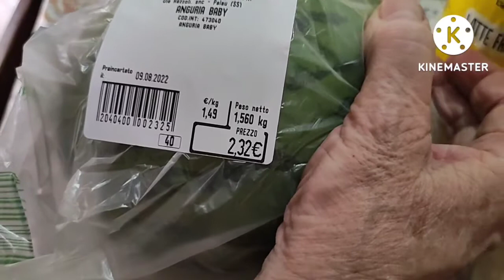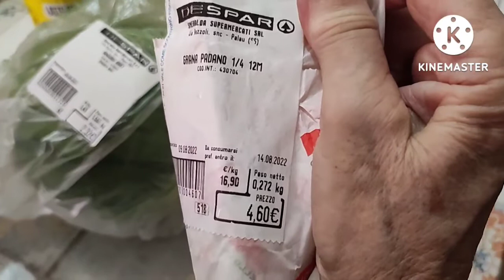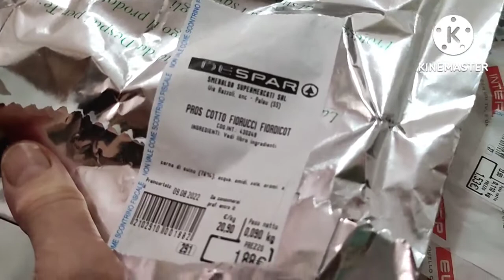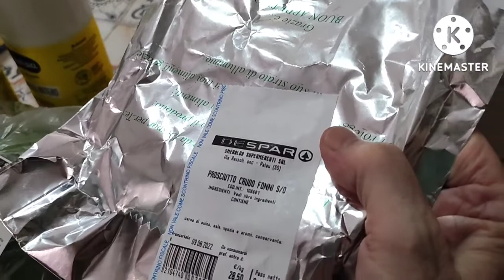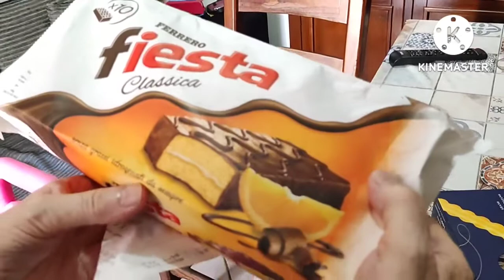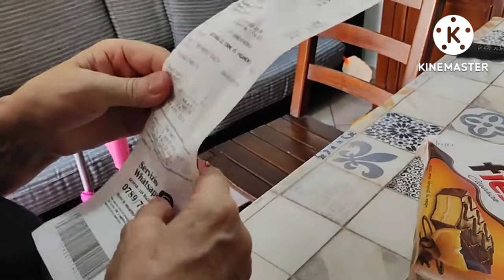Haul Despar 🛍️🛍️ non deve mai mancare nulla in casa 🏠🥰